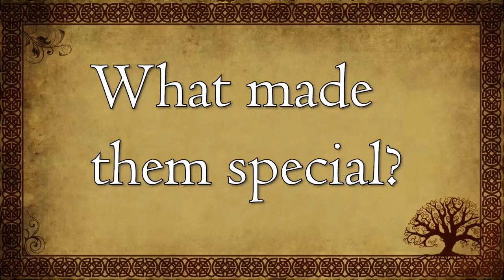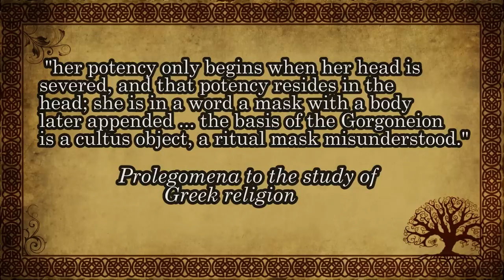The Gorgons of Greek Mythology - (Greek Mythology Explained)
Today we take a look at a long requested topic, Medusa, Stheno, Euryale and the Gorgons of Greek mythology. We'll discuss where they came from, how their appearance and cultural meaning has changed over the years and why it happened.